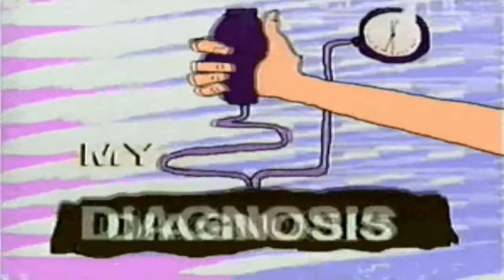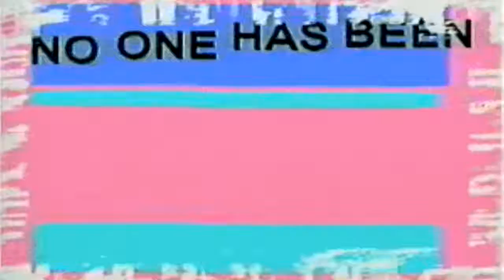[FREE] Drake x Metro Boomin Type Beat - "DIAGNOSIS" prod. FIVESIXONE [2019]